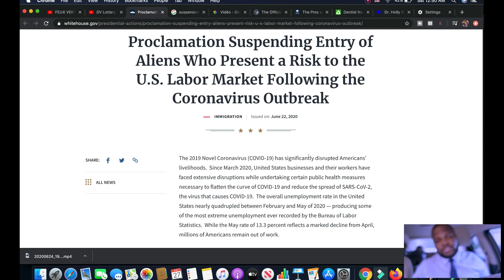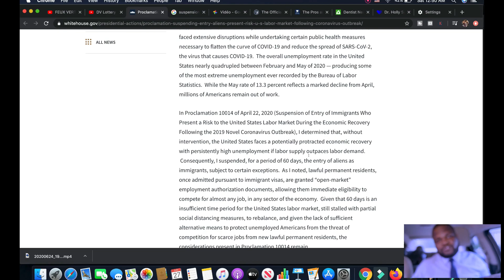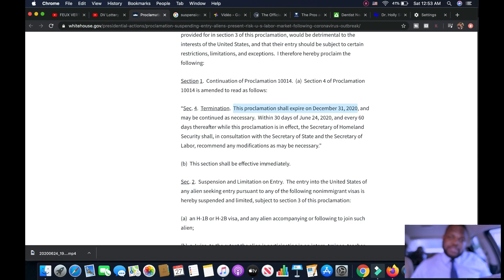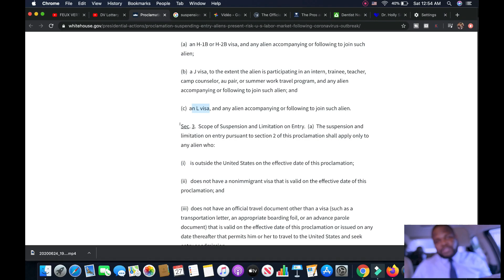DV LOTTERY| SUSPENSION DE L'IMMIGRATION AUX USA PROLONGEE| FIN DE LA DV LOTTERY 2020?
Je vous crois en forme et que tout se passe pour le mieux chez vous!

Sur cette video je parle de l'extension de la suspension de l'immigration aux USA qui, aujourd'hui,  affecte un certain nombre des visas dont la DV Lottery et certains visas de travail.

L'administration Trump a prolongé l'interdiction du 22 avril jusqu'à la fin de 2020, plus precisement jusqu'au 31/12/2020. Ceci est un sacré coup dur pour les candidats DV2020 et pourrait également affecter le DV2021.

Cette nouvelle mesure :

• n'affecte pas les personnes déjà en statut LPR (Détenteur de la carte verte)
• n'affecte pas ceux qui détenaient déjà un visa DV avant le 22 avril.
• n'affecte pas les detenteurs d'une residence permanent en processus d'ajustement de statut aux USA
• Cela affecte les boîtiers DV2020 (à moins que la commande ne soit contestée avec succès).
• affecte les cas DV2020 qui en ce jour sont encore en cours de traitement au niveau du KCC
• affectera les cas DV2021 dans le debut du traitement de leurs cas qui normalement devait demarrer dès le mois d'octobre 2020 prochain.

Pour les applicants de la DV Lottery particulièrement, cette mesure vient diminuer leurs chances d'obtention de la Carte Verte américaine (Green Card). De ce fait, un collectif des avocats vient d'initier une petition en faveur de ces derniers (gagnants de la dv20) afin de leurs rétablir dans leurs droits ultimes.

Cependant, pour y prendre part, je pourrais aider les candidats désireux de m'envoyer leurs informations (essentiellement le numero de confirmation et noms) pour y prendre part.
Pour ceux qui tiennent à le faire tous seuls, merci de bien vouloir suivre le lien ci-dessous :
ensuite cliquer sur le lien WHATSAPP, lien qui va vous permettre d'envoyer vos information à l'Avocat principal, seulement qu'il faut le faire en anglais :)